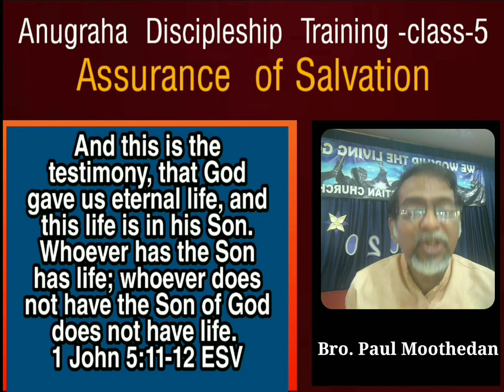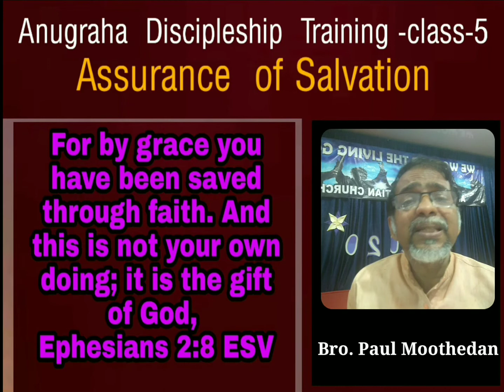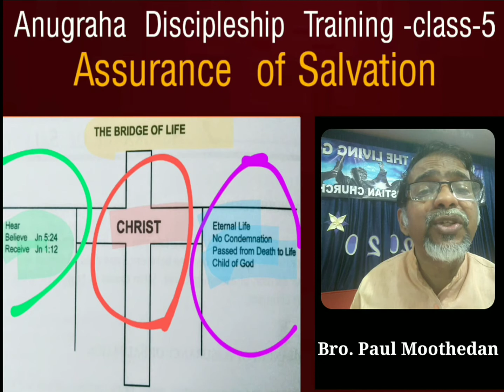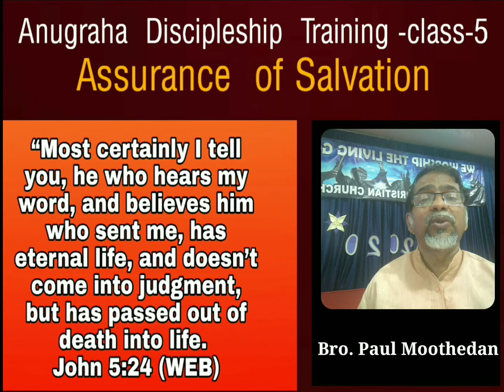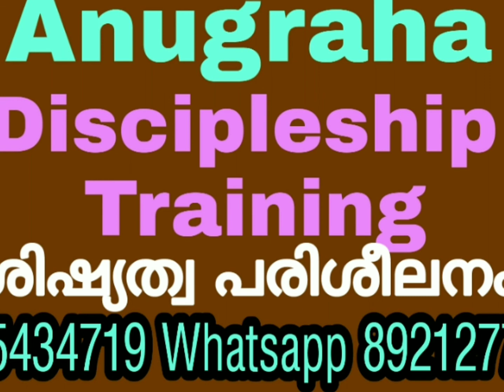Assurance of Salvation /രക്ഷയുടെ ഭദ്രത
Anugraha  Discipleship  Training  class-5